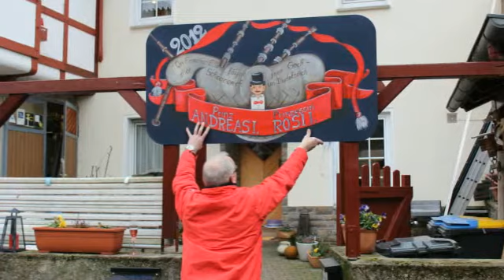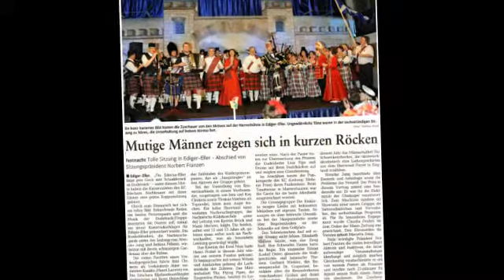Karneval Ediger-Eller 2012 Ediger-Eller Fotoshow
Fotoshow Karnevalssession 2012